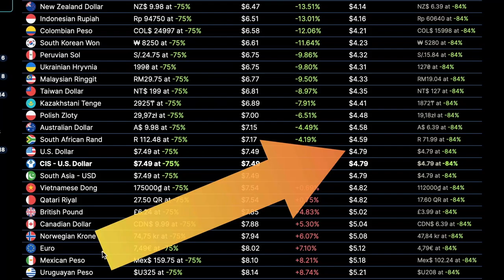Mass Effect Andromeda Review // Is It Worth It?!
Mass Effect Andromeda Review 2024 // Is It Worth It in 2024?! Is Mass Effect Andromeda, one of the worst gaming failures really worth a buy for everyone? Let's Find Out!

Grow your YouTube channel with Tubebuddy's powerful optimization tools.

• mass effect Andromeda review
 • mass effect Andromeda
 • mass effect
 • mass effect review
 • mass effect: Andromeda
 • mass effect andromeda review 2024
 • Andromeda review
 • mass effect andromeda 2024 review
 • mass effect Andromeda 2024
 • mass effect 2024 Andromeda
 • andromeda in 2024
 • mass effect andromeda game review
 • mass effect andromeda in 2024
 • mass effect andromeda 2024 worth it